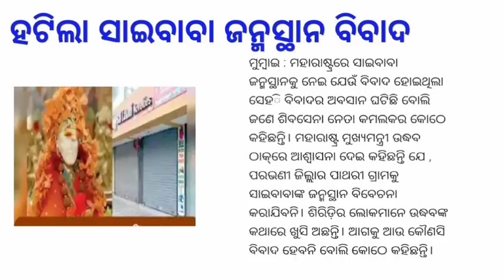Today Odia breaking news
odia vidyalaya
odia bidyalaya